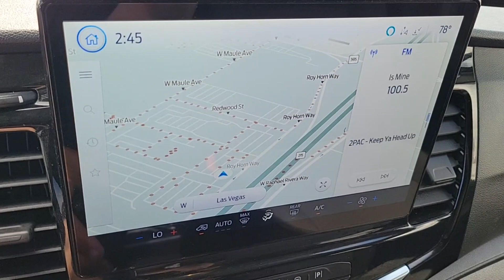2023 FORD TRANSIT_PASSENGER_WAGON Las Vegas, Henderson, Boulder City, Willow Branch, Nelson, NV 24T0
Oxford White Used 2023 FORD TRANSIT_PASSENGER_WAGON T-350 HD 148 EL HIGH ROOF XLT DRW AWD available in Las Vegas, Nevada at Gaudin Ford. Servicing the Henderson, Boulder City, Willow Branch, Nelson, NV area.
2023 FORD TRANSIT_PASSENGER_WAGON T-350 HD 148 EL HIGH ROOF XLT DRW AWD - Stock#: 24T0582A

Gaudin Ford
6625 West Roy Horn Way

We are the number 1 Certified Pre-Owned Ford Dealer in Nevada!brNew Price! Certified. 2023 Ford Transit-350 XLT CARFAX One-Owner.brbrbrGaudin Ford proudly offers our customers home delivery services virtual product presentations and home test drives. Inquire for details.
Side Impact Beams,Dual Stage Driver And Passenger Seat-Mounted Side Airbags,BLIS with Trailer Tow Coverage Blind Spot,Dual Stage Driver And Passenger Front Airbags,Airbag Occupancy Sensor,Outboard Front Lap And Shoulder Safety Belts -inc: Rear Center 3 Point, Height Adjusters and Pretensioners,4-Way Driver Seat,4-Way Passenger Seat,Rear Seat Mounted Armrest Outboard Only, Mounted On Seat Outboard Only and Mounted On Seat,Manual Tilt/Telescoping Steering Column,Fixed Rear Windows and Fixed 3rd Row Windows,FordPass Connect 4G Mobile Hotspot Internet Access,Removable Split-Bench Front Facing 4th Row Seat Number, Control and Type Head Restraint,Removable Split-Bench Front Facing 5th Row Seat Number, Control and Type Head Restraint,Front Cupholder,Rear Cupholder,HVAC -inc: Underseat Ducts,Locking Glove Box,Driver Foot Rest,Interior Trim -inc: Metal-Look Instrument Panel Insert,Full Cloth Headliner,Urethane Gear Shifter Material,Day-Night Rearview Mirror,Driver And Passenger Visor Vanity Mirrors w/Driver And Passenger Illumination,Full Floor Console w/Storage and 2 12V DC Power Outlets,Fade-To-Off Interior Lighting,Front And Rear Map Lights,Carpet Floor Trim,Cargo Space Lights,Reverse Sensing System,Large Center Console -inc: an integrated shifter, a dual cup holder and an additional storage area,Instrument Panel Bin, Driver / Passenger And Rear Door Bins,Power 1st Row Windows w/Driver 1-Touch Down,Driver Information Center,Analog Appearance,Seats w/Cloth Back Material,Manual Adjustable Front Head Restraints and Manual Adjustable Rear Head Restraints,Securilock Anti-Theft Ignition (pats) Immobilizer,2 12V DC Power OutletsAM/FM Stereo w/Seek-Scan, Clock and Steering Wheel Controls,Streaming Audio,Fixed Antenna,1 LCD Monitor In The Front,Tires: 205/75R16C 113/111 AS BSW,Steel Spare Wheel,Clearcoat Paint,Black Rear Bumper w/1 Tow Hook,Body-Colored Front Bumper,Black Bodyside Cladding and Black Wheel Well Trim,Black Side Windows Trim and Black Front Windshield Trim,Black Door